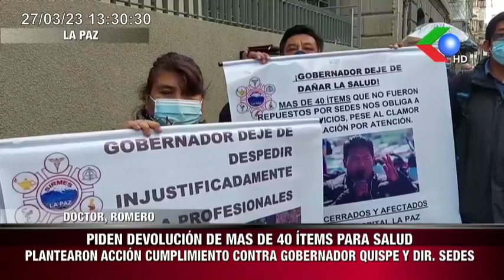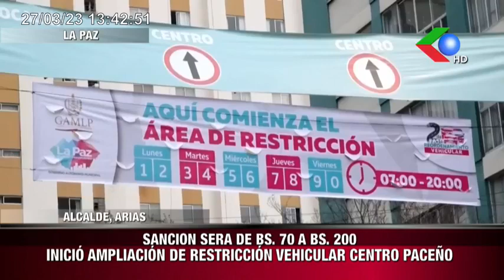🔵ES OTRA NORMA CAMUFLADA" SE DECLARAN EN EMERGENCIAGREMIALES RECHAZAN PROYECTO LEY CONTRA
OTRA NORMA CAMUFLADA" SE DECLARAN EN EMERGENCIA
GREMIALES RECHAZAN PROYECTO LEY CONTRA LEGITIMACIÓN GANANCIAS